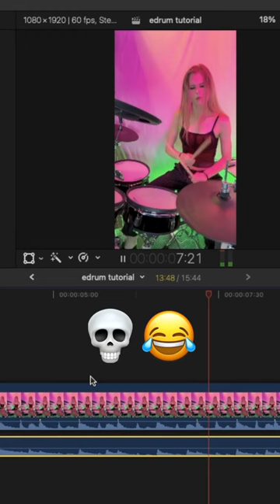The best way to record an electronic drum set explained in less than a minute 🥁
How do you record Drums with e-drums? @Alexa Rae Drumsexplains in this video how she does it personally, and it's incredible!

Alexa Rae is a professional Drummer, Influencer, and Music Producer. She has raised over 100k followers on Instagram with her Drum videos. On top of this, she is a graduate of the Berklee College of music, a brand ambassador, and a drum teacher at @Music 4 Humans.  @Alexa Rae Drums

Links
Take a Drum Lesson with Alexa Are